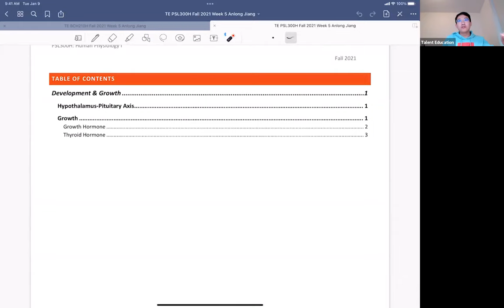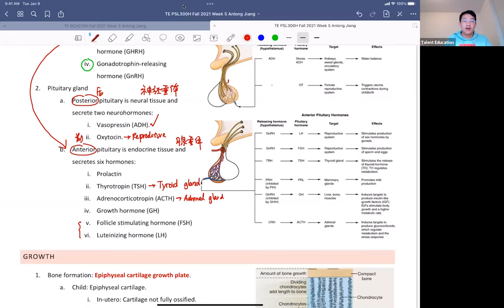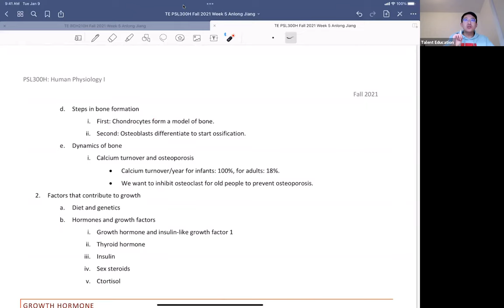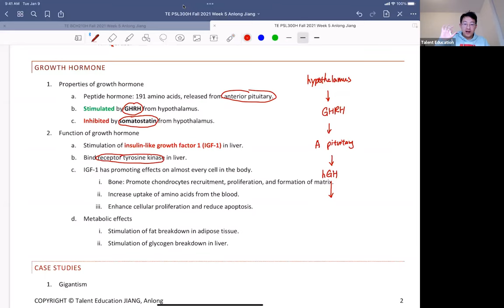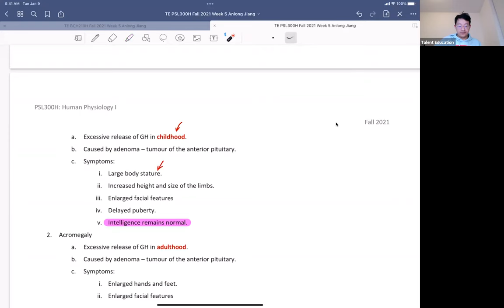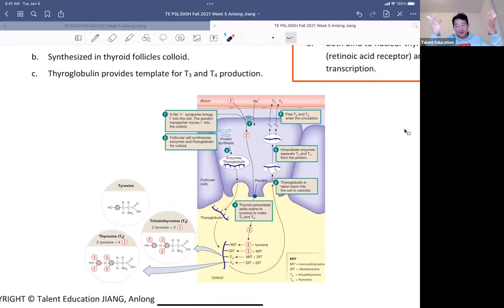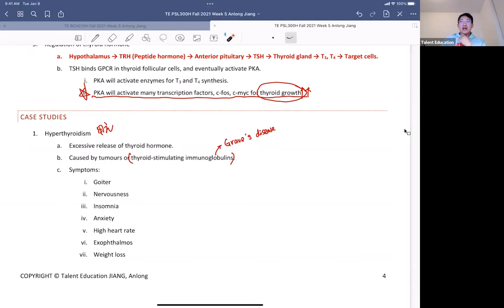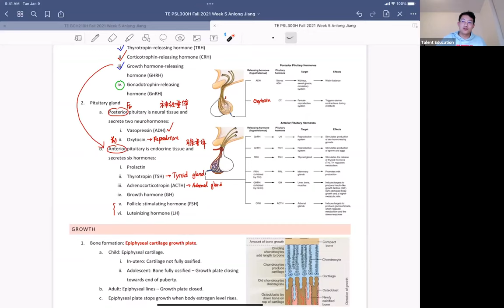UofT PSL300H Fall 2021 Week 5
🧠 PSL300H 2021秋季学期，第5周周课视频，如有口胡大家多多见谅，希望对大家有所帮助